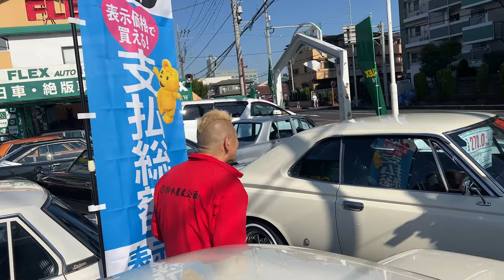【クラウン２ドアハードトップ】歴史を感じるエンジンルーム公開！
▶︎今回のお店はこちら！↓↓
FLEX川口店
誰もが知ってる名車が集まるお店！
住所：〒334-0003 埼玉県川口市坂下町4-18-16

▶︎「ウドの31音」（飯塚書店）が発売中！！
X（旧Twitter）で公開している短歌風のメッセージが１冊の本に！